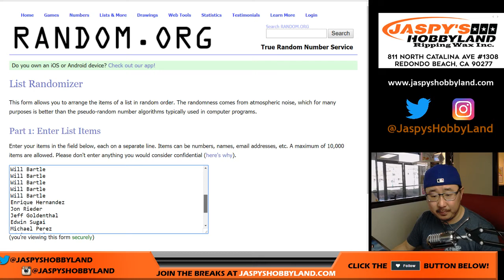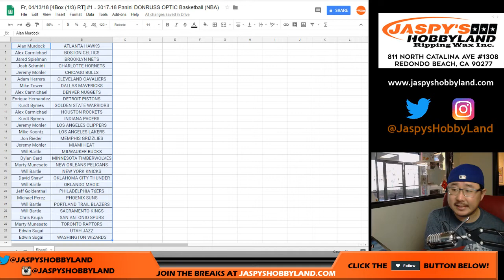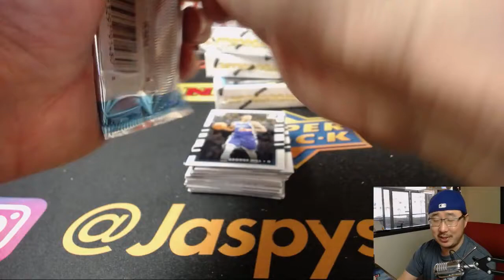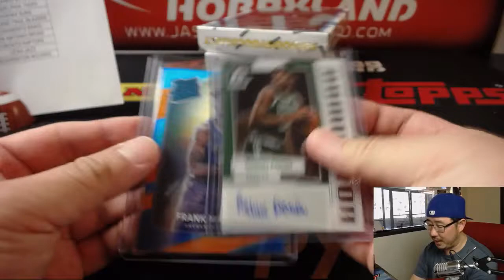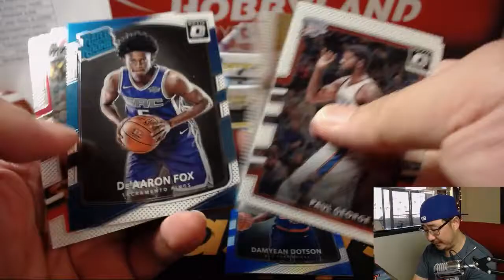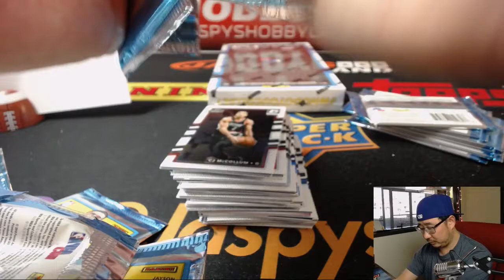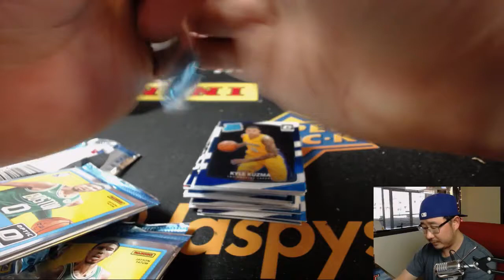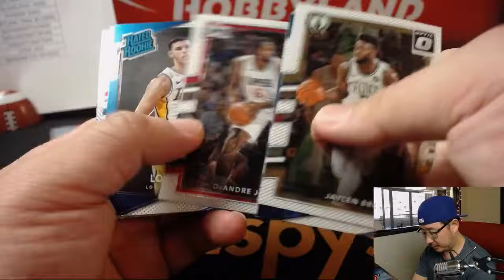Fr, 04/13/18 [4Box (1/3) RT] #1 - 2017-18 Panini DONRUSS OPTIC Basketball (NBA)